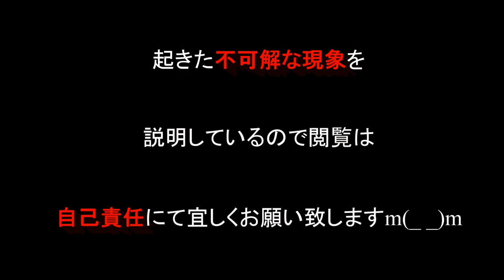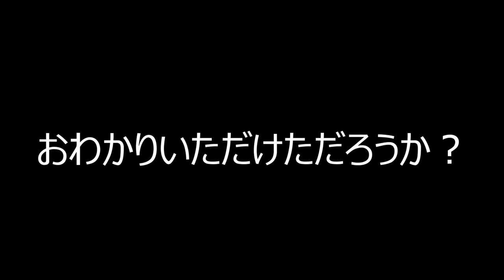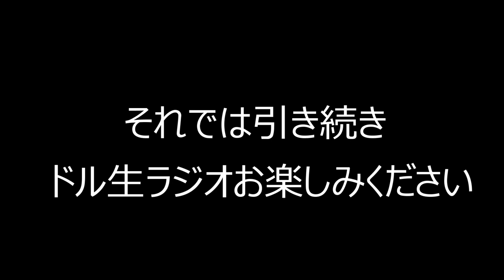２０１８年５月２７日（日）第五夜 ゲスト：匠平さん①【ドルドルＴＶ】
【ドル生ラジオ メールアドレス】

【完整版】來自星星的事 - 星際怪談【夜闖阿飄地盤！這麼想見鬼的乾脆讓你魂飛魄散…】 20180705/#17-16
【怪談朗読】夜の教室。窓にしか映らない人達…「窓」、他二話 【都市伝説】【ホラー】【horror】【 朗読つめあわせ】
【怪談朗読】怪談朗読セレクション in 2018.6 【全九話】【都市伝説】【ホラー】【horror】【 朗読つめあわせ】
【怖い話・都市伝説・怪談朗読】「何の変哲もない交差点で/泣いてる女の子/地方の小さな町」
怪談・都市伝説…恐い話のNo.1決定戦！『OKOWA東京予選』：おちゅーんLIVE! Vol.154
【作業用・睡眠用】ありがとうぁみ怪談集Part2　マジで怖すぎてゾッとする
【作業用・睡眠用】ファンキー中村 怪談９選　怖すぎてまじでゾッとする【プレイバック集】

ビストロ怪談倶楽部『理想の妹/匠平著『実話ホラー闇夜の訪問者』より』～第177皿目～